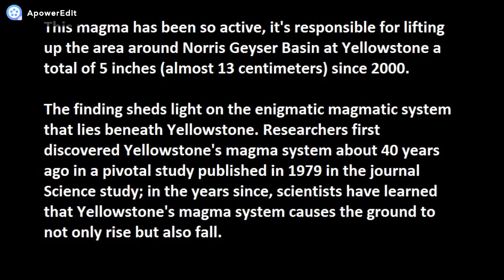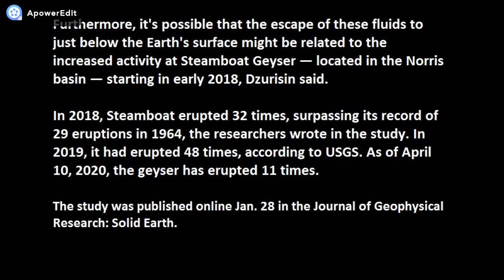Yellowstone landmark's weird movement finally explained...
This landmark has been 'pulsing' up and down for two decades.